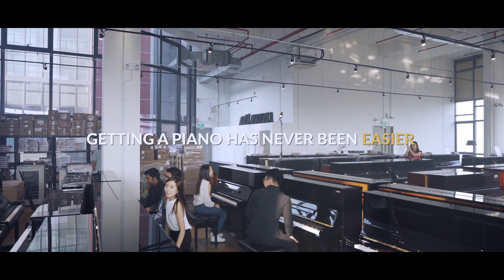Paganini x Billie Jean: Ten Hands | Aureus Piano Showroom Jam!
Getting a piano has never been easier.

Visit Singapore’s largest piano showroom to get your dream instrument.

Aureus Pianos is Singapore’s fastest growing and trusted piano supplier, committed to providing high-quality instruments. Our pianos have been individually-selected and endorsed by our piano department for students of all levels!

Official distributor for Kingsburg, Palatino, Young Chang, Samick, Hupfeld, and Kurzweil.

You can book your complimentary 1-on-1 consultation with our team of piano experts

PERFORMERS
Piano Teachers of Aureus Academy

Music Arrangement & Creative Direction
Eshan Denipitiya

Pianists
Sandy Li
Zhen Yin
Teh Wei Pern
Ryan Rebulanan
Eshan Denipitiya

Bernard Joseph Mesenas

Camera Operators
Bernard Joseph Mesenas

Light Grip
Hadi Zahar

Aureus Academy is Singapore’s leading music school with over 10,000 students enrolled between our schools. Aureus Academy specialises in providing individually tailored piano lessons, violin lessons, guitar lessons, and vocal lessons to students of all ages and abilities.